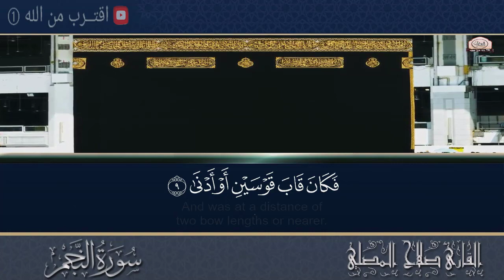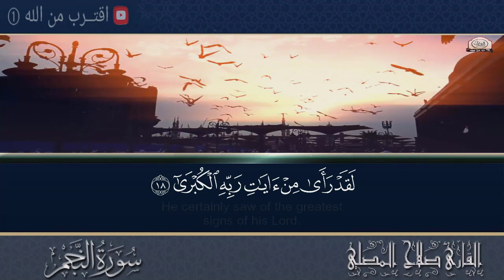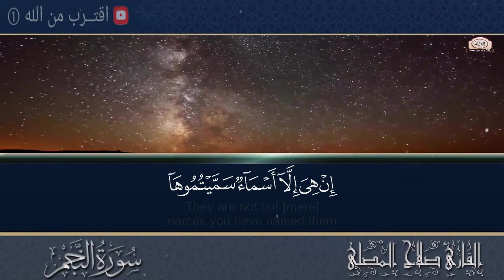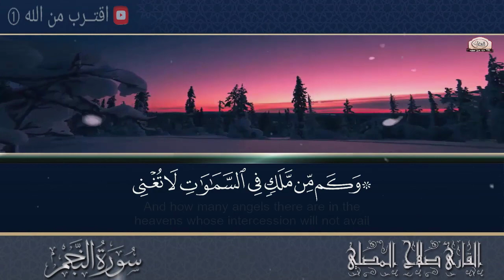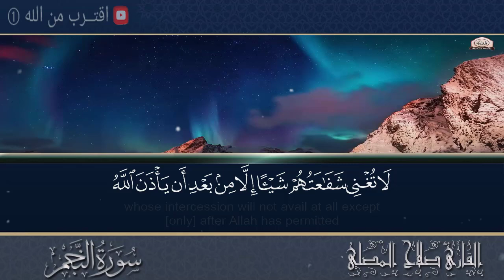لكل من ضاق صدره سورة النجم أعذب صوت بالقرآن 🕌 | Surah An-Najm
قناة اقترب من الله , تلاوة جميلة و صوت مميز أروع تلاوة ستسمعها في حياتك ..♥
القارئ : صلاح المصلي Salah AI Mussaly
سورة : النجم Surah An-Najm

القارئ صلاح المصلي - أواخر سورة الزمر - جامع محمد بن عبدالله
صلاح المصلي - القرآن الكريم تحميل و استماع
لكل من ذاق صدره اسمع سورة النجم كاملة مميزة .